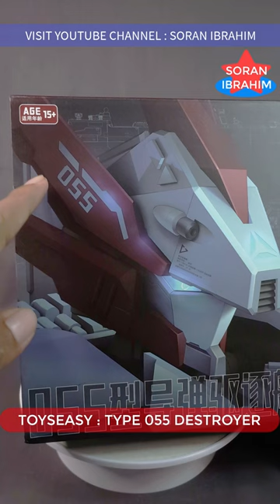Toyseasy YW2202 : Type 055 Destroyer ⚡️ Renhai-Class Cruiser Xing Tian Transformers Combiner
how to get this set :
Search on Google using the keyword "Toyseasy Type 055" and a selection of online shops that sell it will appear

Maybe you are considering purchasing this set and want to see it assembled before you buy it.
Soran Ibrahim is a channel about unboxing and assembly :
Sembo Block 208029 : STORMTROOPERS ⚡️ How to make a Robot LEGO Combiner Transformers build tutorial How to make Robot Transformers 7in1 combine Transformers combine tutorial Combine Power rangers megazord
Welcome to my Soran Ibrahim channel about unboxing and assembly :    Lego Build How to make a robot lego 2022 lego moc  lego building videos  lego optimus prime toy  Lego robot tutorial  Lego robot build     New Model Transformers look a like Toys MERGE !!    Transformers Beasts Bricks Lego ASMR Step by Step Transformers Robot in disguise Power of the Prime rise of the beast devastation combiner wars Volcanicus vs Predaking new Upgrade kit in earth wars cyberverse Rise of The Beasts.

Prime vs Prime BMB OP-01 vs Baiwei TW-1027 D Sluban M38-B1180

The Type 055 destroyer (NATO/OSD designation Renhai-class cruiser) is a class of stealth guided-missile destroyers (guided-missile cruisers per NATO/OSD standard) constructed for the Chinese People's Liberation Army Navy (PLAN). It has a multi-mission design; the combination of sensors and weapons provides a main role of area air defence, with anti-submarine warfare capabilities surpassing previous Chinese surface combatants.
The Type 055 undertakes blue-water expeditionary missions and forms the primary escort for Chinese aircraft carriers. The United States classifies these ships as cruisers as the United States Navy defines a cruiser as a large multi-mission surface combatant with flag facilities; this suggests the U.S. expects the Type 055 to fulfill a similar role to the USN's Ticonderoga-class cruiser.

Nanchang, the first ship of the class, began construction in 2014 at the Jiangnan Shipyard in Shanghai. Its first public appearance was during the PLAN's 70th-anniversary parade on 23 April 2019. When launched, Nanchang was among the largest post-Second World War warships launched in East Asia.